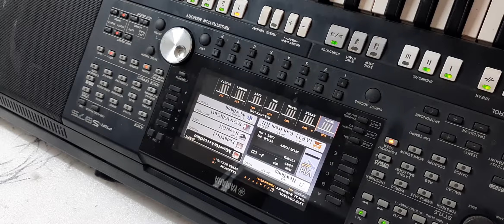Doctor organ ទទួលជុសជុលអ័កពូកែសាកសិទ្ធ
Doctor organ
Street 10B, Phnom Penh
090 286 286